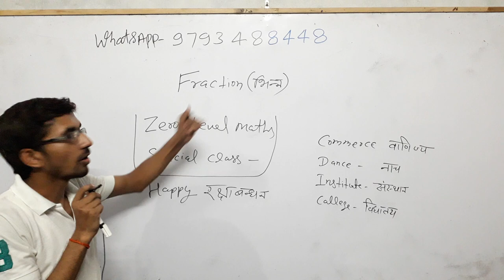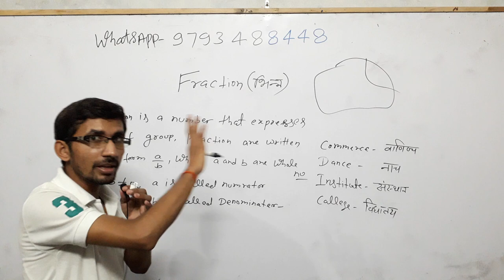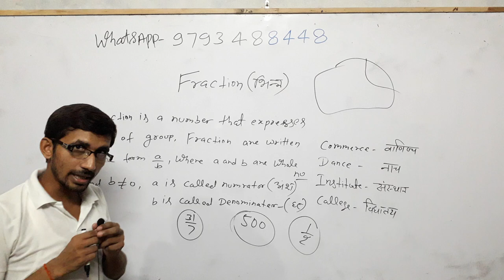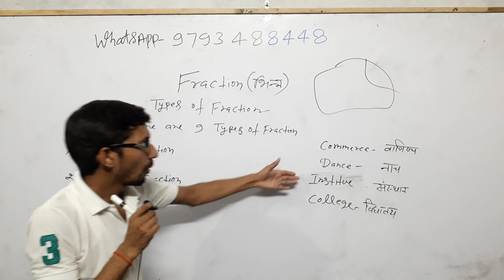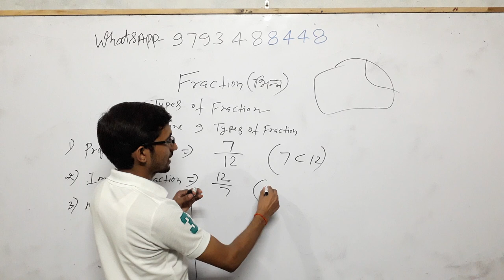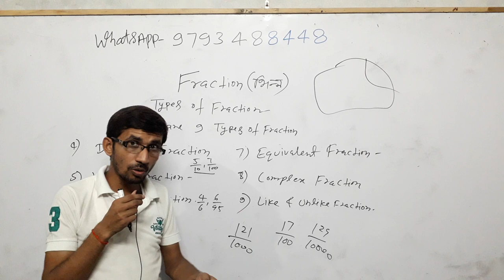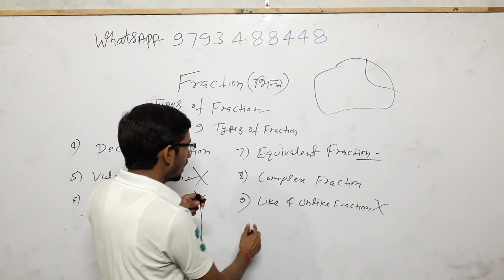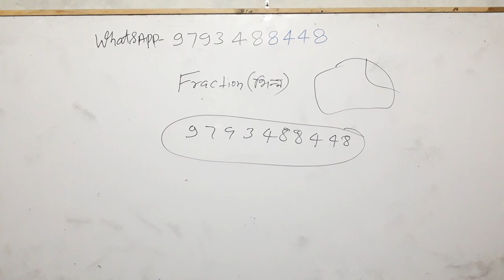mix_fraction# भिन्न एवं उनके प्रकार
Fractions and types,
Types of Fractions,
Bhinn maths in hindi,
 भिन्न एक संख्या है जो किसी ग्रुप के एक भाग को दर्शाती है
भिन्न को a/b के रूप में लिखा जाता है जहां b एक पूर्ण संख्या है तथा कभी भी जीरो के बराबर नहीं होगा जिसमें a अंश तथा b 1 हर कहलाता है

By_ RAAJ'Sir

Common chapter

D.el.ed Maths

D.el.ed Maths

Updated since 13 Aug 2019, 09:30:15

24 hrs me quality improve ho jayegi.

1_ morning 5:00 Am
2-Evening 9:00 Pm

Current Affairs
Gk Gs/Science
☎ 78438_32 999
☎78438_33 999
Live classes,
Railway maths,
Banking maths,
Online coaching,
Online tayari,
Oneday exams full maths solution,
PVR Study,
CTET MATHS,
UP TET complete course,
TET maths,

Follow on